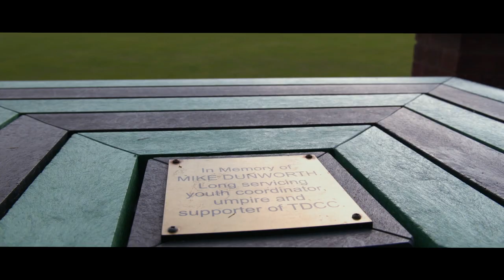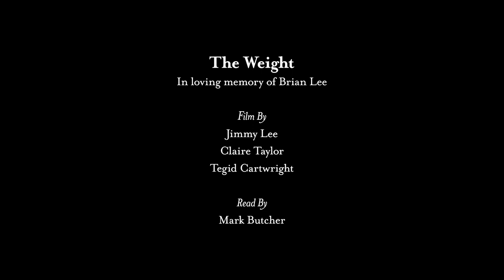'The Weight'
Narrated by Mark Butcher, the powerful short film has been released to signal the 2020 cricket season coming to a close